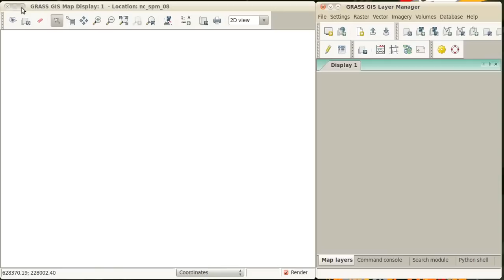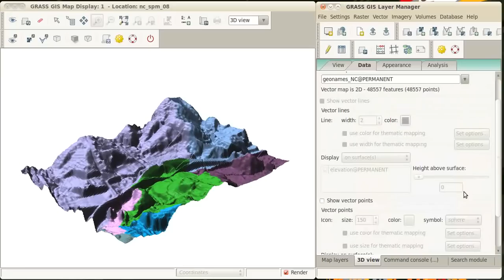wxNviz_surface_vector.ogv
This GRASS GIS tutorial shows how to load raster and vector data into 3D view and set some of their properties.